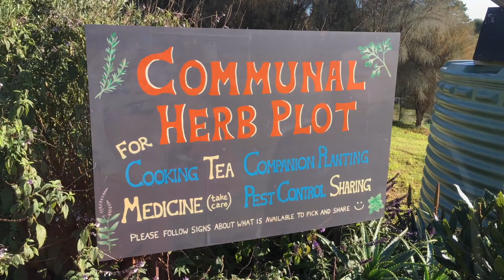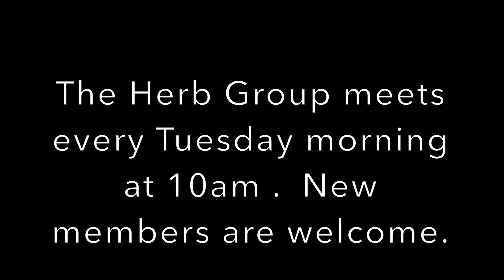Herb Group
Zena and Mandy tell you why they love being members of the WCG Herb Group.